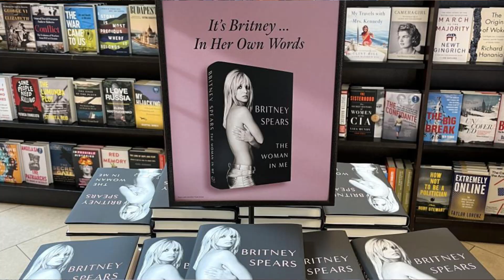Lei el libro de BRITNEY SPEARS y esto fue lo que paso..LA MUJER QUE SOY (THE WOMAN IN ME)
Hola amistades, el dia de hoy les traigo el resumen de LA MUJER QUE SOY escrito por Britney Spears un libro esperado por fans y que impacto mucho ya que revela detalles muy tristes y fuertes sobre su vida personal, amorosa y familiar.

00:00 contexto familia
03:38 debut con Baby One More Time
07:24 Britney y Justin Timberlake
13:04 Su matrimonio con Kevin Ferdeline
18:35 Tutela y demanda vs su padre
final

Regalitos:
･ﾟ✵ :･ﾟ✧ :･ﾟ✵ *:･ﾟ✧:･ﾟ✵ :･ﾟ✧:･ﾟ
Un mes gratis con MUBI:
 60 días gratis en SCRIBD!

Cámara Utilizada: Nikon COOLPIX P610
Editor de videos: FilmoraPro y vivacut libroslibroslibros
Editor de miniaturas: Befunky,PicsArt y Photoshop C6,canva